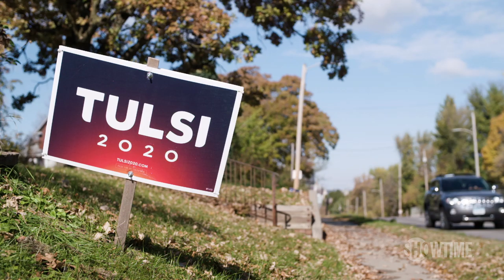Next on Season 4 Ep. 15: Liberty and Justice Celebration & Primary Heats Up | THE CIRCUS | SHOWTIME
The Circus is in Iowa for the all-important Liberty and Justice Celebration, aka Jefferson-Jackson Dinner, where past Democratic Presidential winners like Barack Obama and Jimmy Carter have broken out from tight races. Sundays at 8/7c, only on SHOWTIME.